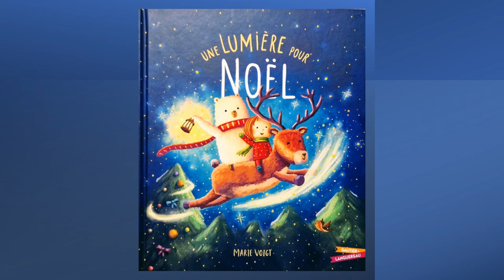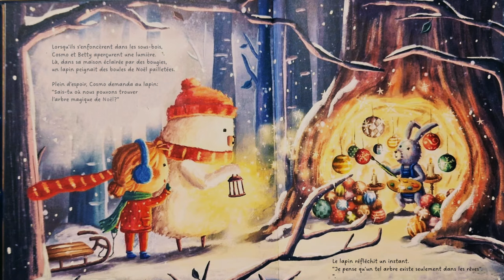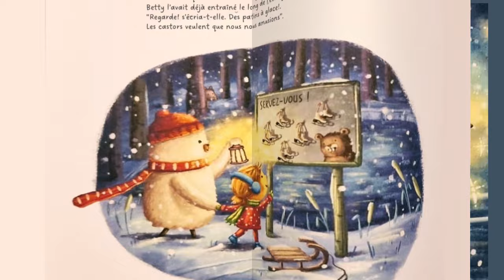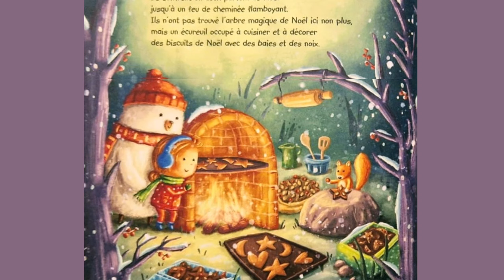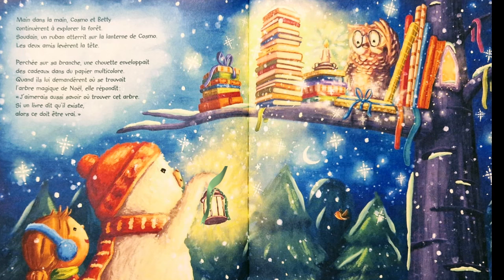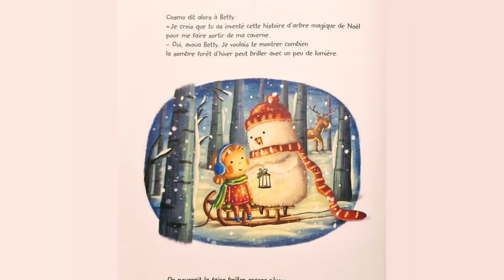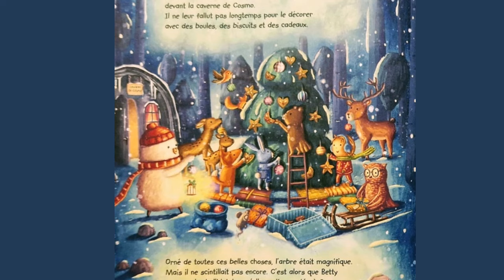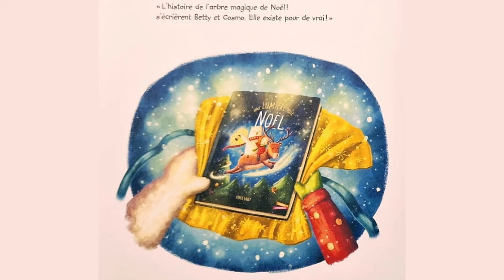Une lumière pour Noël - Marie Voigt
Conte et illustrations de Marie Voigt. Raconté par Christine Vouloir et Simón Morales.